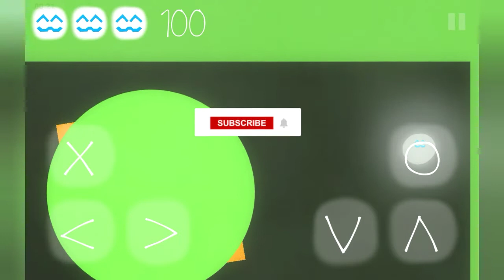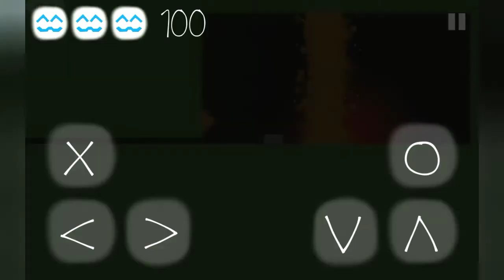Cats are Liquid : ( World 4, Room - 3 ) Gameplay Walkthrough ( iOS, Android)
Cats are Liquid :  A light in the Shadows - World 4, Room - 3 Gameplay Walkthrough ( iOS, Android)

A 2D platformer about a liquid cat.

- Play through 90 levels!
- Find out what happened to the cat.
- Challenging physics based gameplay.
- Beautiful and colourful minimalistic world.
- Only 8 ads in the entire game and no in app purchases!

Cats are Liquid - A Light in the Shadows is a 2D platformer about a cat with the ability to transform into liquid.

The game has 90 levels, that are spread across 9 different worlds. It has a minimalistic but colorful style. Along the way the game introduces new mechanics, like flying and summoning bombs to break down walls.

The story is about a cat whose owner locked her in a set of rooms. She desperately wants to get out, but the rooms just keep continuing. Along the way the cat meets a new "friend" and gains new abilities. The story is told through small in game text pieces.